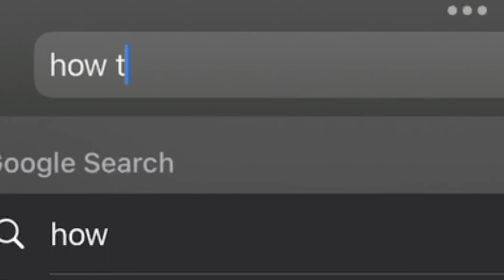Licorice Cookie doesn’t know how to say scythe.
lol